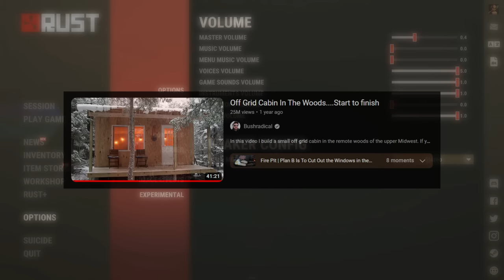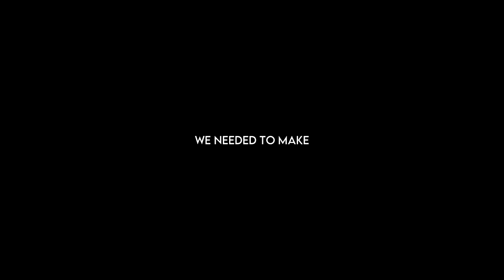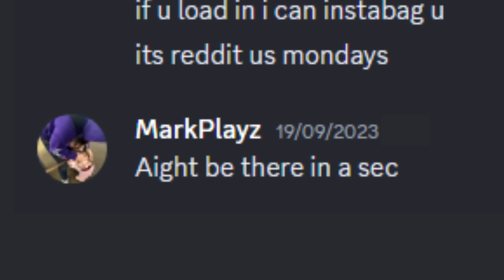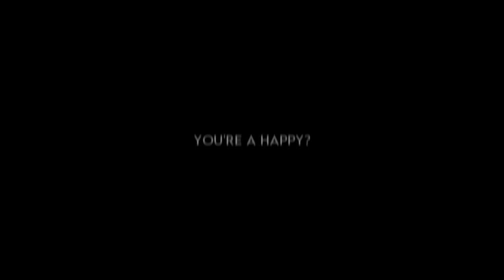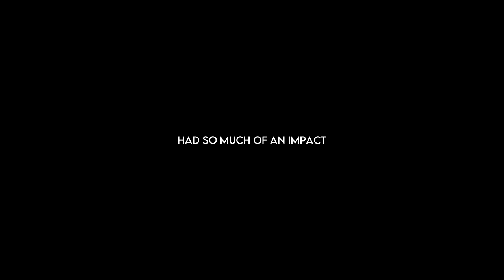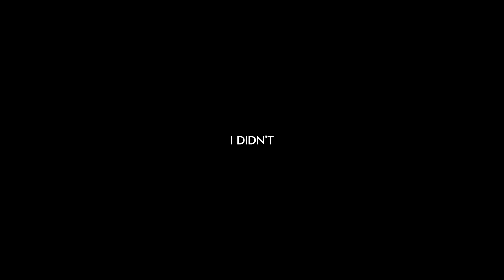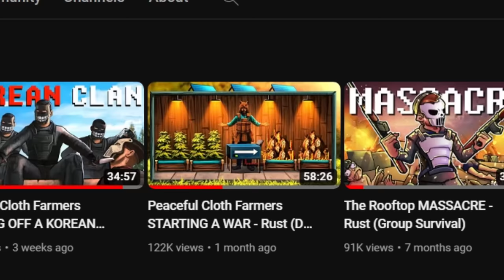THE TALE OF THE TAXI MAN - Rust (Movie)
Welcome back to another video and the seventeenth "movie" of my channel! In this adventure, Brocky and I joined a server shortly after it reset with the goal of establishing a lucrative taxi business. A wild amount of time and effort went into this plan, but there were several unexpected turns along the way... I hope you enjoy the video!

CONGRATS TO OUR IRONSIDE PC GIVEAWAY WINNER TITO! (More info  in my Discord.)

40 songs made the description too long, so I made a Google Doc with the song list!

CHAPTERS:
Day 1: (0:00)
Day 2: (0:45:09)

Computer Specs:
AMD 7950x3D
EVGA RTX 3090 FTW3
64GB DDR5 RAM (6000 mhz)
ASUS Strix RGB Motherboard
Lian Li 011 Dynamic Mini Case (Snow edition)
1000W Power Supply

Equipment:
Logitech GPro Superlight Wireless Mouse
Corsair RGB Strafe Keyboard (Cherry MX Browns)
HyperX Cloud II Headset (Red)
2x Samunsung 27inch 240hz Curved Monitors